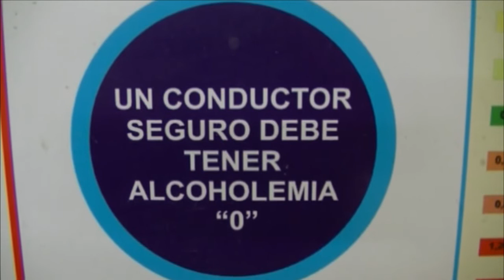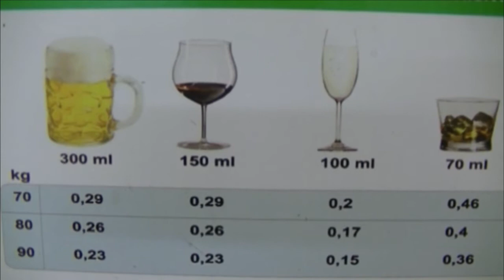“Alcoholemia Cero”: por 90 días habrá acciones de concientización - Tucumán Gobierno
El Poder Ejecutivo de la provincia promulgó ayer la Ley de Alcoholemia Cero, la cual prohíbe, en todo el territorio de la provincia, conducir cualquier tipo de vehículos, habiendo consumido bebida alcohólica en cualquier cantidad. A partir de la fecha y, por el plazo de 90 días, será el periodo de concientización y difusión de la ley durante el cual, y por única vez, quedan exentos los conductores  cuya tasa de alcoholemia sea igual o menor a 0,2 gramos de alcohol por litro de sangre.
El secretario de Transporte y Seguridad Vial, Benjamín Nieva, resaltó la importancia de la Ley de Alcoholemia Cero ya que se ayudará a la disminución de los siniestros viales en la provincia.  En los primeros 90 días se hará un fuerte trabajo en concientización “no secuestrarán los vehículos en los casos donde el conductor presente de 0 a 0,2 gramos de alcohol en sangre”, aclaró el funcionario.
En tanto, transcurridos los 90 días la ley estipula que para los casos en donde la muestra de alcoholemia detecte un valor inferior a 0,2 gramos de alcohol por litro de sangre, se sancionará al conductor con una multa, se retendrá la licencia de conducir y se permitirá la circulación bajo la conducción de un “conductor alternativo”.
Los conductores con un nivel de alcohol entre 0,2 y 0,5 gramos de alcohol por litro de sangre, además de la multa y retención de licencia de conducir, serán inhabilitados para conducir por un plazo de dos a seis meses, o bien por un plazo mayor si contiene una cantidad mayor de 0,5 gramos.
Otro de los puntos importante en la ley es la posibilidad del conductor de solicitar una contraprueba, con el mismo instrumento, dentro de los 20 minutos posteriores a la primera prueba.
El funcionario del área recordó además, que los conductores deben llevar consigo la documentación necesaria para presentar en los controles viales: carnet de manejo, verificación técnica, seguro, la utilización del cinturón de seguridad y el casco para las motocicletas.